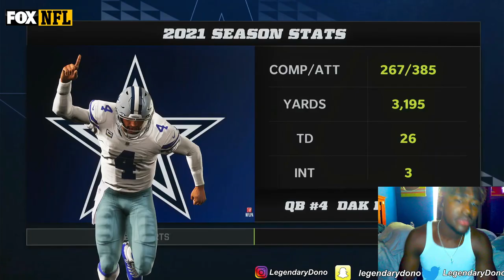Madden 22 CB Career Mode EP.7! KOBE BRYANT JR’S FIRST PLAYOFF GAME! WIN OR GO HOME REMATCH VS BRADY!